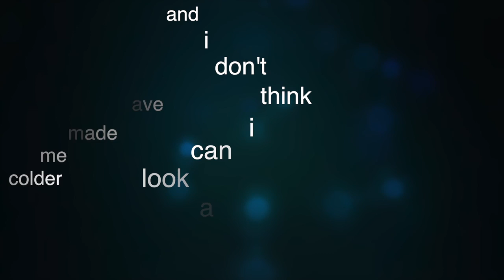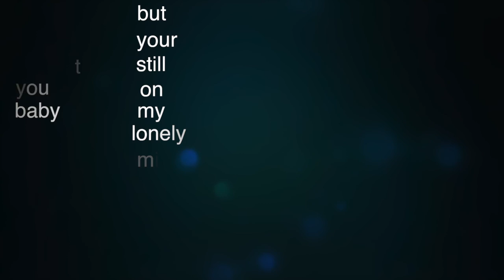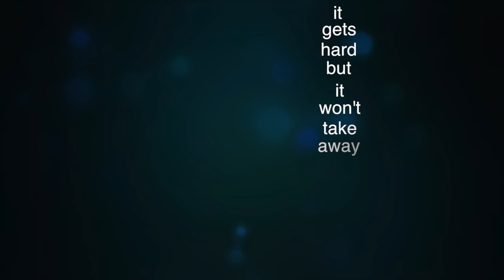here without you lyric video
i made this video awhile ago but didn't get around to uploading it. i don't own the rights to the song all i own is the edits i made to make this video possible. i hope that you enjoy the video please like comment and subscribe. any requests leave them in the comment section